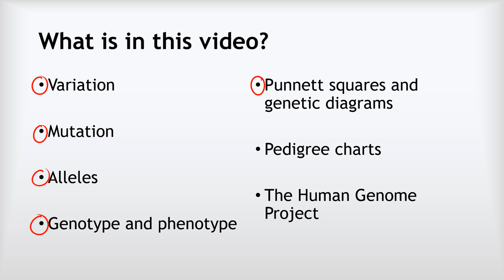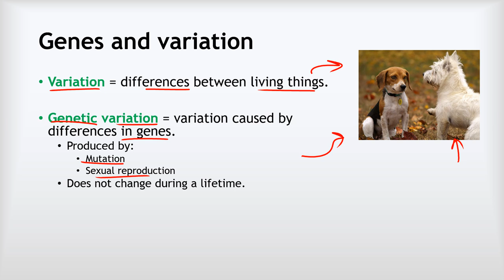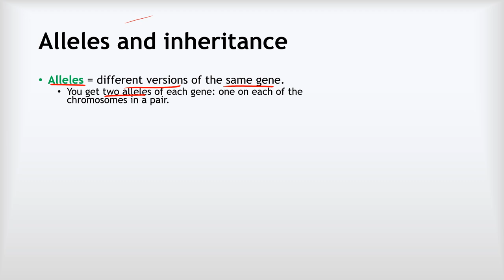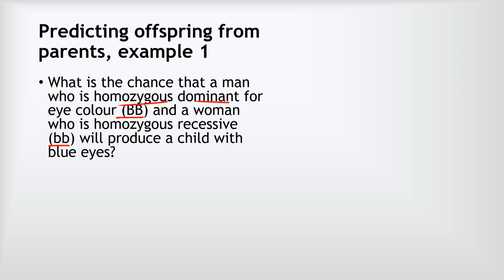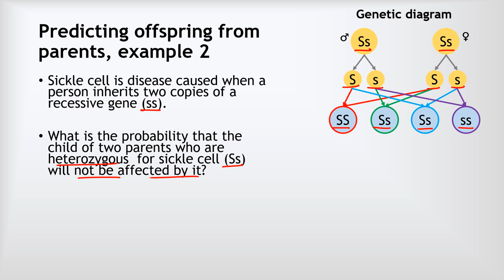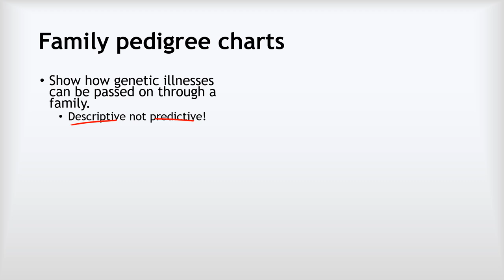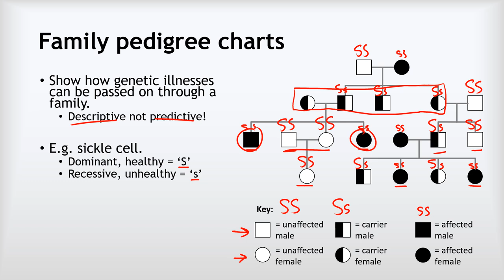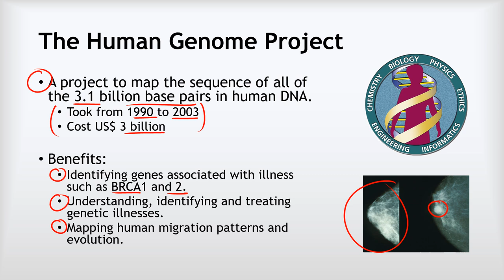GCSE Biology 10 - Genetics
This video covers:
- Genes and variation
- Alleles
- Genotype and phenoptype
- Punnett squares
- Genetic diagrams
- Family pedigree charts
- The Human Genome Project

This is designed to cover the content for Edexcel GCSE Combined science but also applies to the separate GCSE sciences, other GCSE specifications and most introductory biology courses.